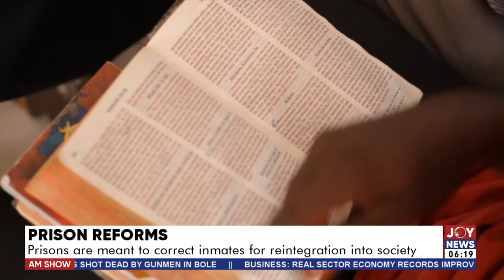Prison Reforms: Prisons are meant to correct inmates for reintegration into society (11-4-22)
Prisons are meant to correct inmates for reintegration into society - AM News on Joy News (11-4-22)